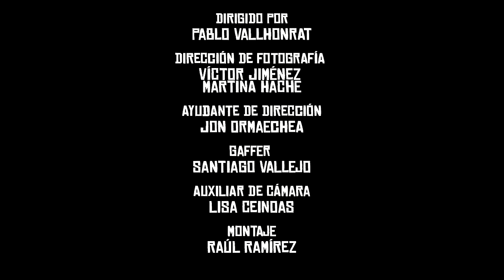Carolina Durante - En Verano, Ornitofilia (Videoclip)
"En Verano, Ortinofilia" tercer single de Carolina Durante, perteneciente a su Ep, "Necromántico".

Dirección: Pablo Vallhonrat
Dirección de fotografía: Victor Jiménez / Martina Hache
Ayudante de dirección: Jon Ormachea
Gaffer: Santiago Vallejo
Auxiliar de cámara: Lisa Ceinos
Montaje: Raúl Ramirez